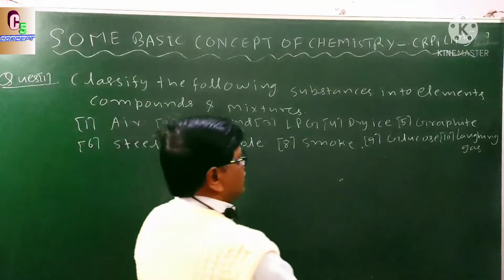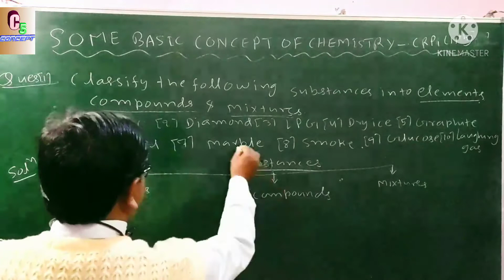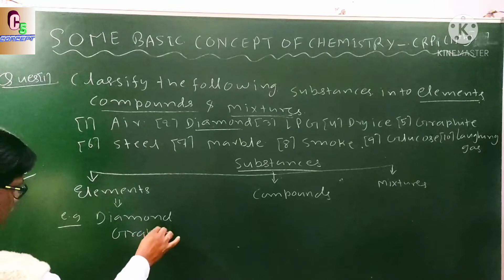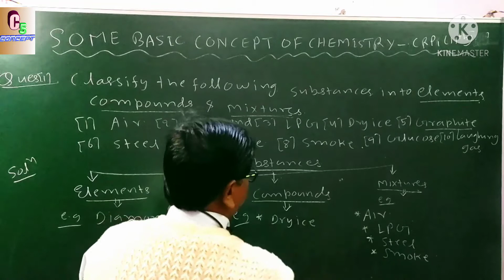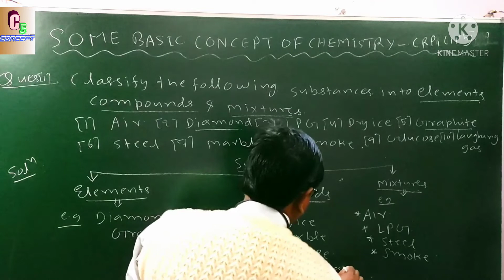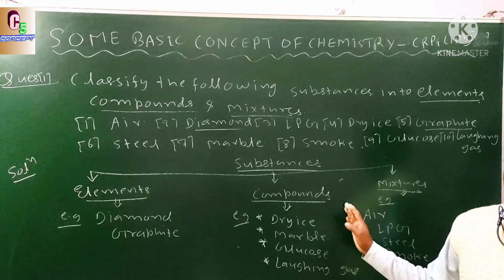SOME BASIC CONCEPT OF CHEMISTRY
11th CLASS, JEE, NEET
BY-SANJAY SIR
DEHRADUN -(UK)